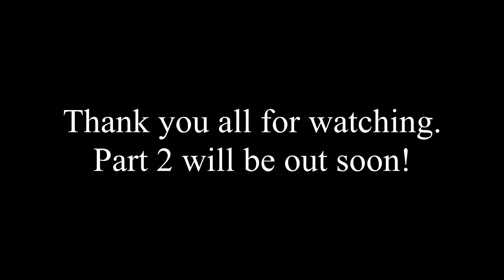Worms: Battlegrounds featuring Petey Pablo Part 1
The first part of my Ghettoplay, in worms battlegrounds, with Petey Pablo! For more videos and information about me follow me on
Google+
Justin Grosso and GHETTOHAPPPY
Facebook.com/ghettohappy